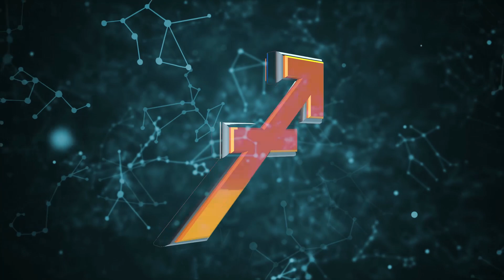Эти знаки Зодиака едва ли подходят для длительных отношений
Если страсть угасает, они начинают искать новую любовь…

00:00 Вступление
00:11 Овен
00:34 Стрелец
00:58 Водолей